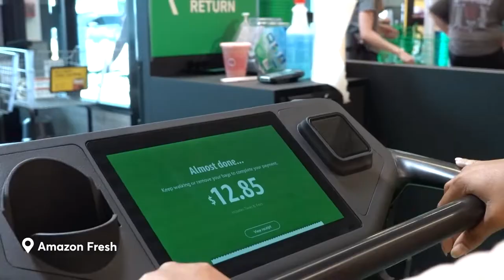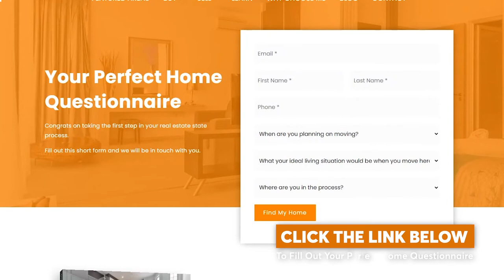Best Neighborhood in Fairfax County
Learn about the community we call home, Kingstowne. This is a great place to live if you work at Fort Belvoir, The Pentagon, anywhere in Tyson Corner, or parts of Washington DC.

Kingstowne has everything you need to feel at home.

powered by

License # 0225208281